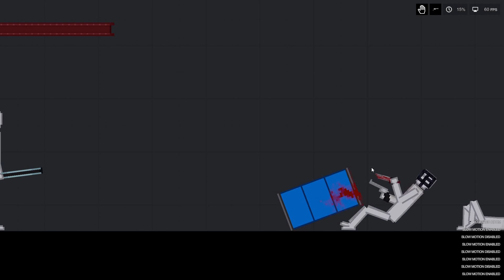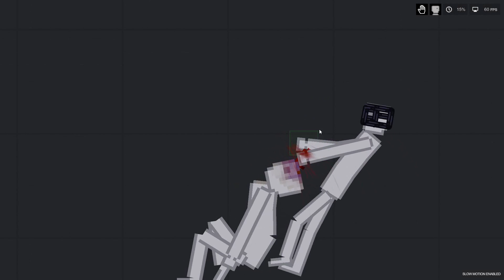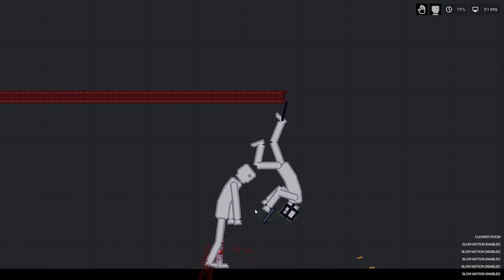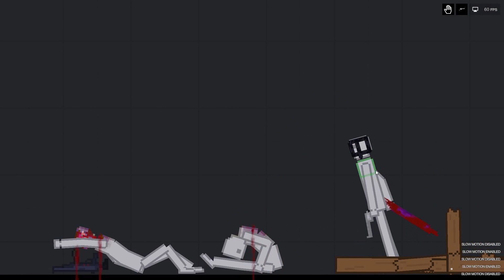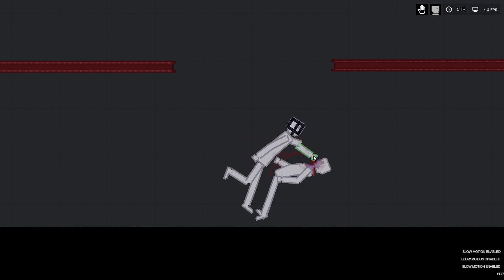The Hitman Eliminating Human Contracts In People Playground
Hey, hope you like it :)

Inspired by
Santinnel